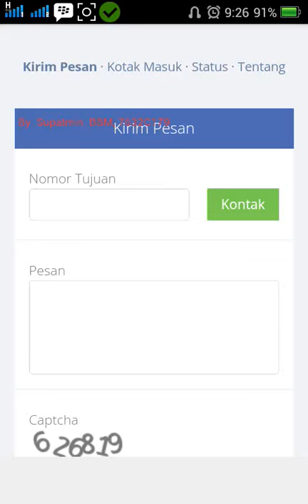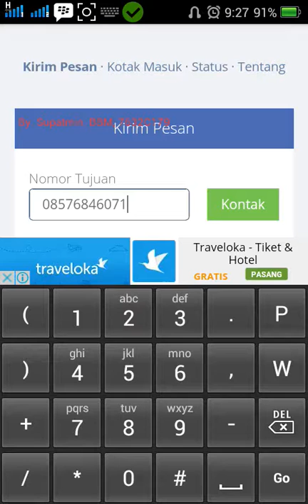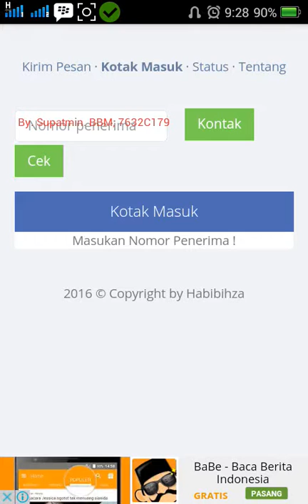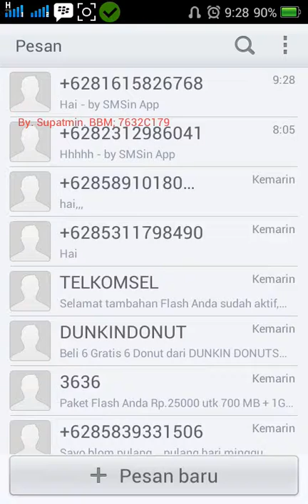Cara kirim SMS via inteCara kirim SMS via internet di Androidrnet di Android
Silakan ditonton video Cara kirim SMS via internet di Android